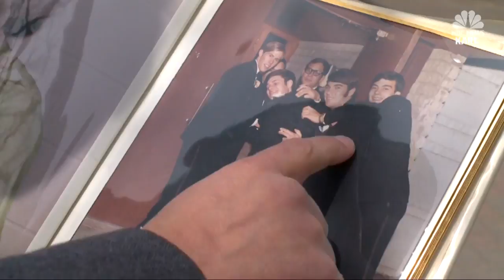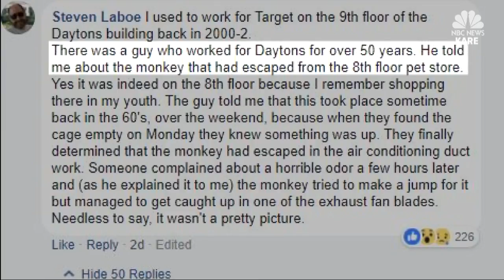Workers discover mummified monkey in air duct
Workers discover mummified monkey in air duct (KARE)